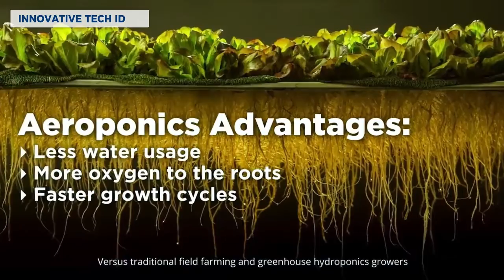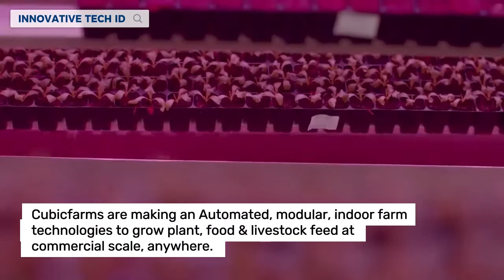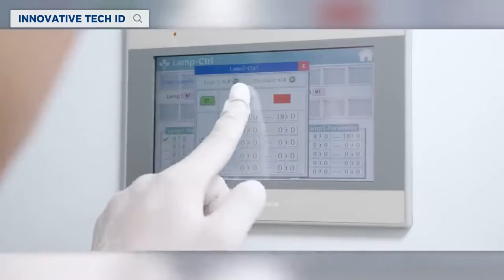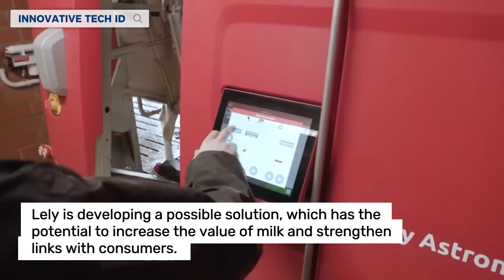Top 11 Most Amazing Modern Farms Technologies in 2023 | INNOVATIVE TECH ID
This video will show the top 11 most amazing modern farming technologies that have been used in many countries and worldwide, you can find the link to each tech in the video, thanks for watching, if you have some questions please leave a comment below :)